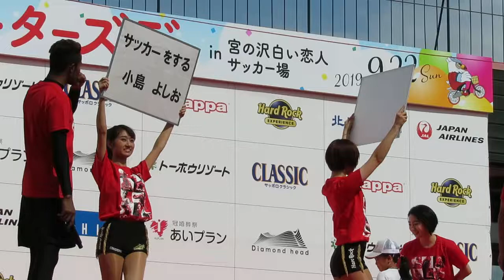20190922コンサドーレサポーターズデー ジェスチャーゲームその1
2019年9月22日北海道コンサドーレ札幌サポーターズデー
ジェスチャーゲームその１
チーム早坂･武蔵･壇崎、チーム福森･ルーカス･藤村
お題「サッカーをする小島よしお」「カーリングをするドーレくん」